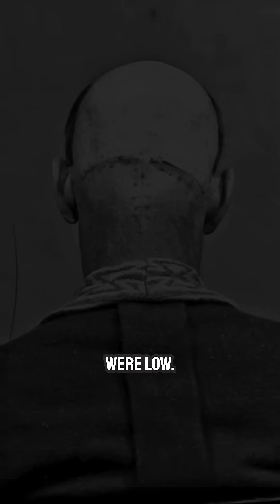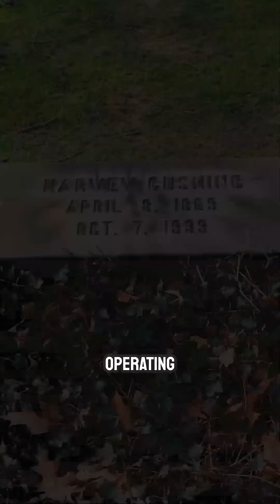The Genius Who Literally Opened Up the Human Mind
Let’s embark on a journey to discover the fascinating story of Harvey Williams Cushing, the father of modern neurosurgery.